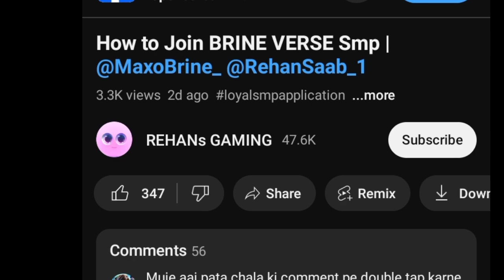MY APPLICATION FOR BRINE VERSE